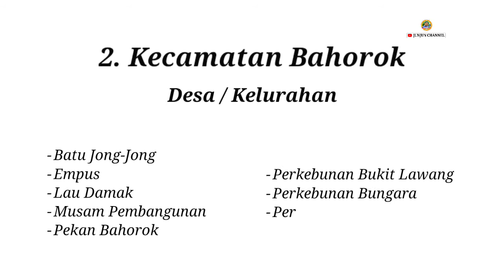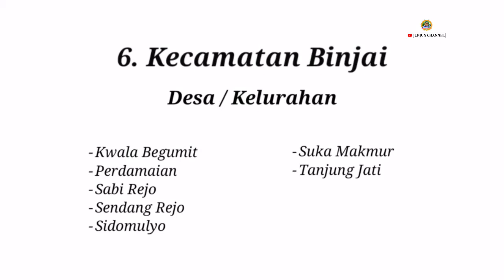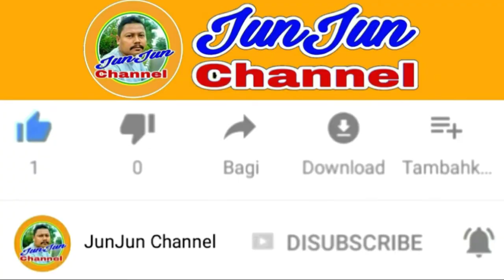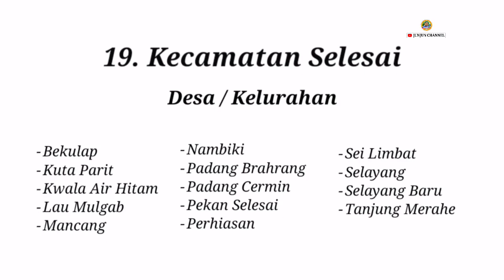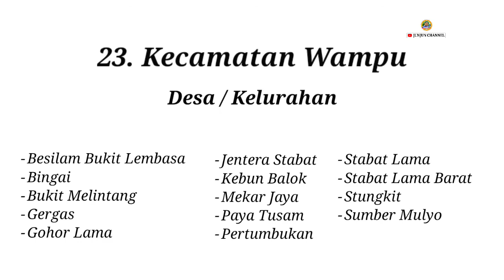Kabupaten Langkat, Sumatera Utara, 23 Kecamatan, 37 Kelurahan, 240 Desa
Menampilkan nama-nama Desa / Kelurahan  yang ada di seluruh kecamatan di Kabupaten Langkat, Provinsi Sumatera Utara.